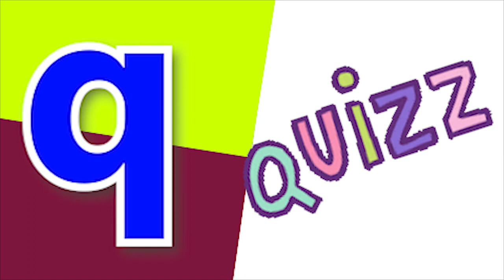Phonics Song with TWO Words A For Apple ABC Alphabet Songs with Sounds for Kids Nursery Rhyme 2